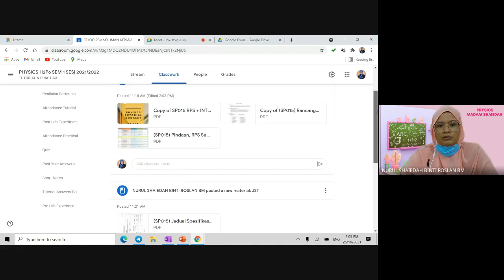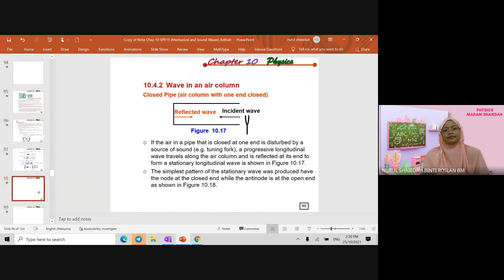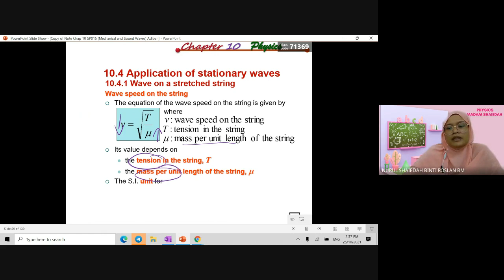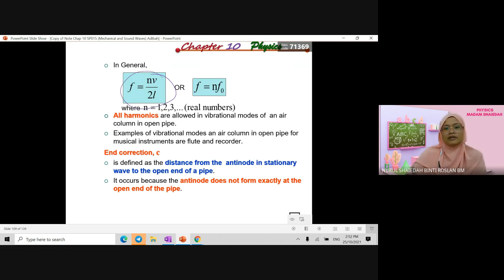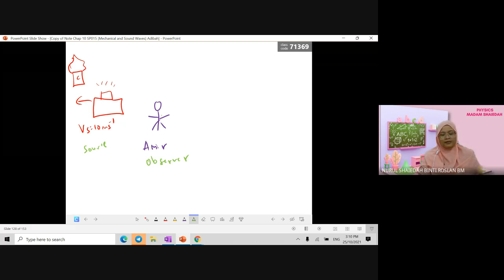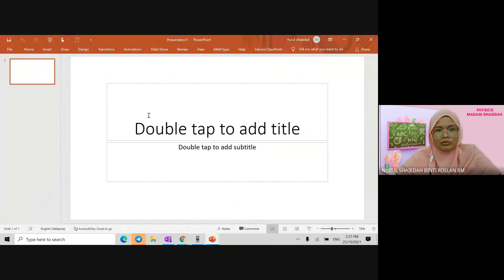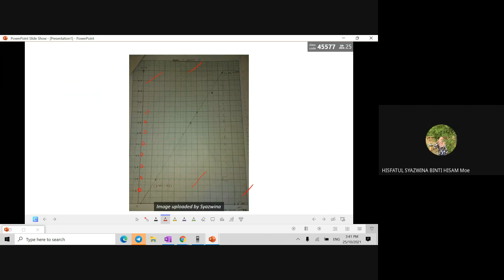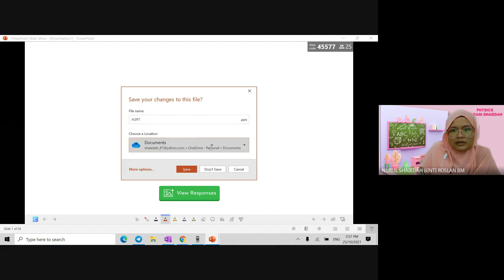H2P7 Week 13 (Sound Waves +Experiment 6)